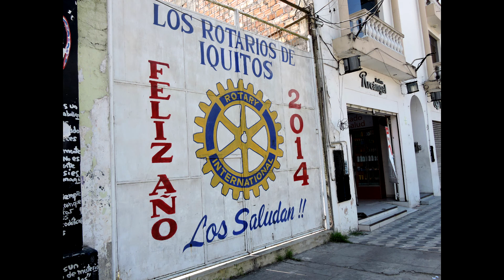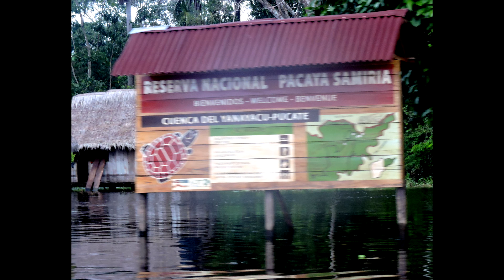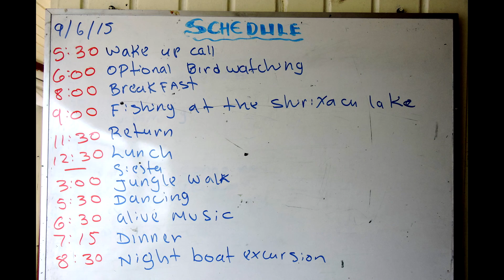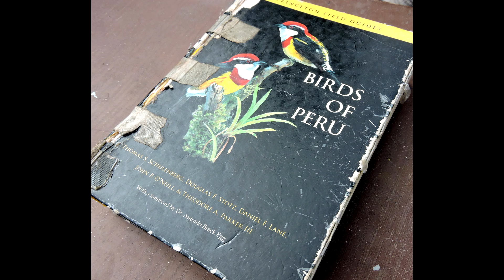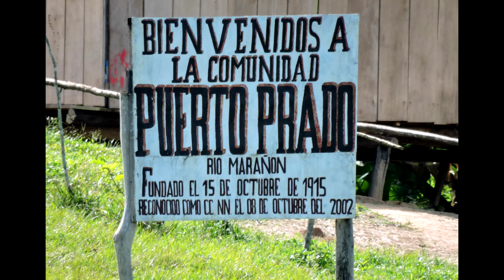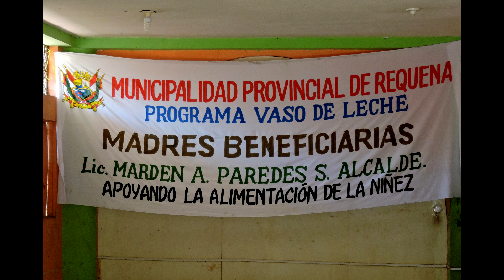Amazon River Boat trip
Seven day trip aboard the Amatista, June 2015.